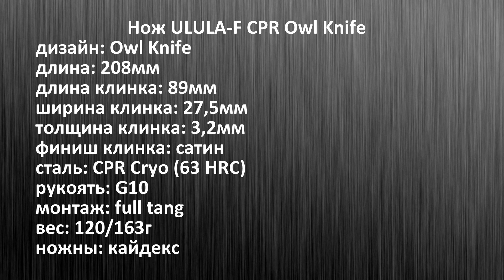ЗОЛОТОЙ ФОНД. Нож ULULA-F CPR Owl Knife. Уличный тест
Тестовый нож предоставлен интернет-магазином МистерЧили.Ру